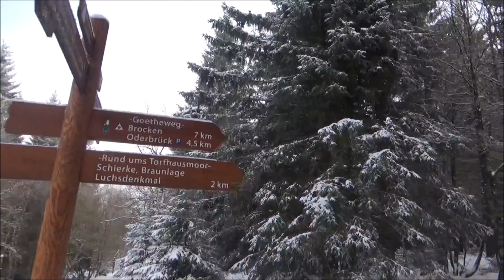Abenteuerliche Feierabendwanderung auf den Brocken bei -13 Grad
Feierabend und Lust auf ein kleines Abenteuer führen mich bei Kälte und eintretender Dunkelheit auf den höchsten Punkt im Harz. Der anschließende Temperaturverlauf zeigte an, dass zum Zeitpunkt auf dem Brocken -13 Grad herrschte.